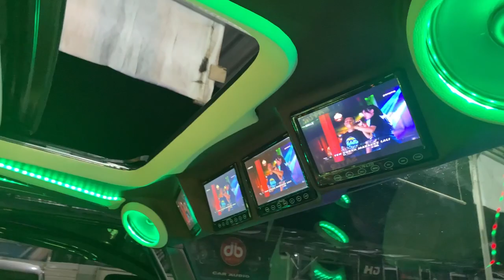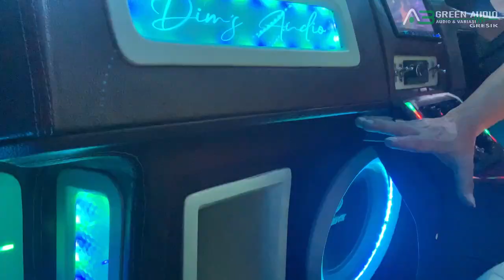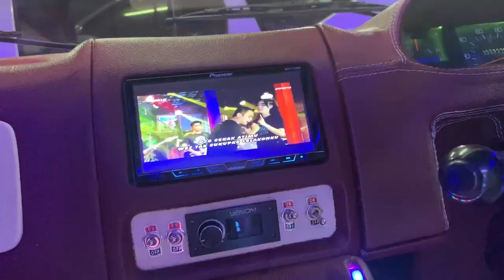L300 Full Modifikasi, Ownernya Cewek, Begini Konsepnya⁉️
Pliss tekan tombol loncengnya! Biar ga ketinggalan vidio'' kita selanjutnya.

L300 mobil kiriman dari batu / malang
Pengerjaan;
1. Custom audio
2. Custom plafon
3. Custom doortrime /pintu
4. Custom dek belakang
5. Custom minibar& consul box
6. Custom 3way
7. Sunroof
8. Tv
Dll

All interior Bekled MB TECH

Alhamdulillah customer puas dengan hasil pengerjaan dari workshop kita, terimakasih banyak bosku @sallepin sudah jauh jauh dari malang dan mempercayakan pemasangannya di workshop kita 🙏🏻

l300modif